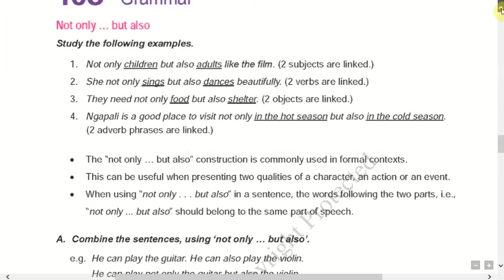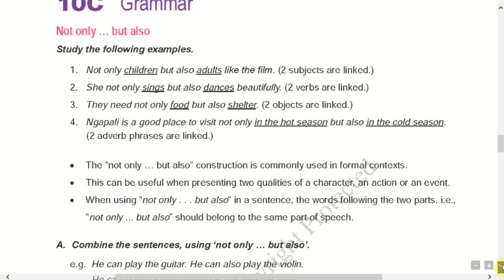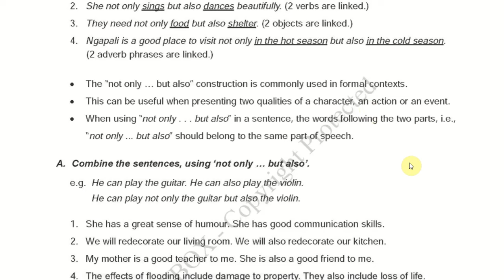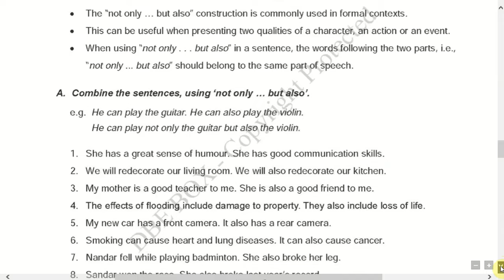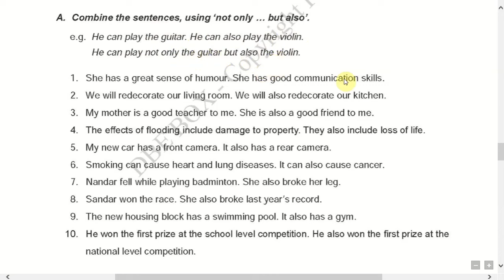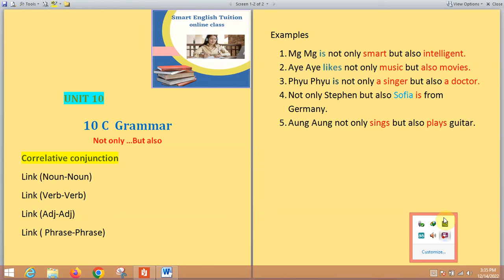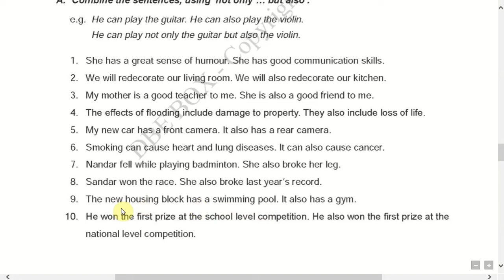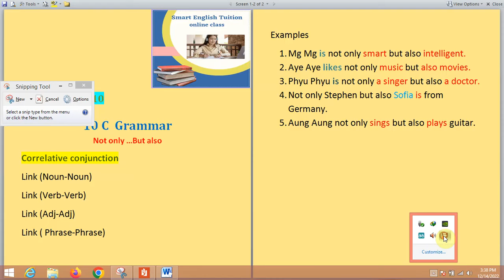Grade 10 English Unit 10 Not only But also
Grade 10 English Grammar Unit 10